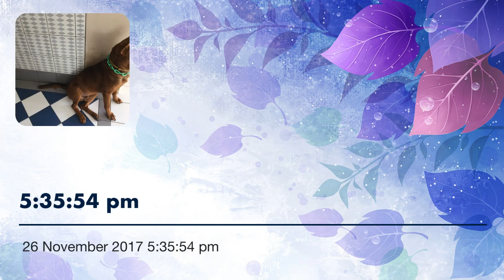5:35:54 pm millitary minds by aae projects